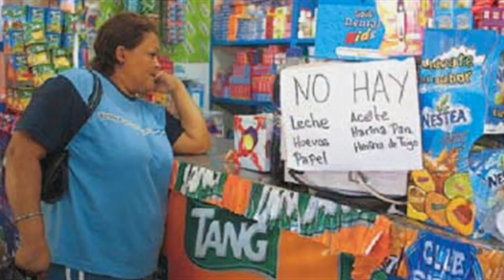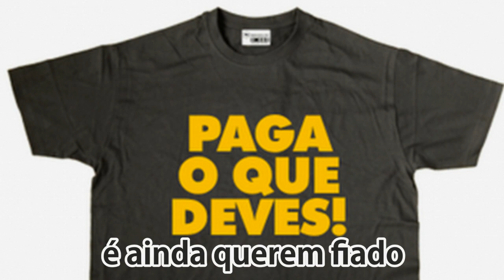Cantiga de Protesto da Carne de Porco na Venezuela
Cantiga: São Descarados